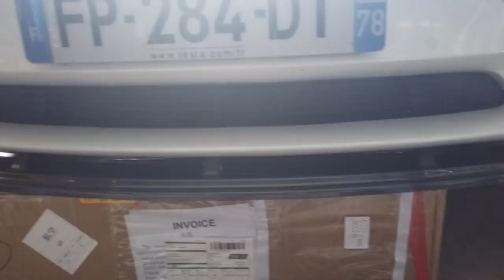J'offre et monte une lame avant pour Tesla model 3 de chez Joytutus à un abonné en taxi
Dans cette vidéo j'offre et je monte une lame avant pour Tesla model 3 fournie par un de mes partenaires JOYTUTUS à un abonné chauffeur de taxi .